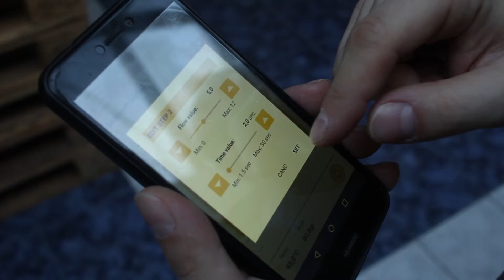Slovakia Bratislava Dalla Corte dealer showroom Osvetová 18 Mina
Welcome to our showroom in Bratislava and taste some best espresso shots by the best Slovaka coffee roasters and play with high-end espresso machines by Dalla Corte, Lelit, La Marzocco, BFC. Welcome to Osvetová 18 Bratislava Slovakia